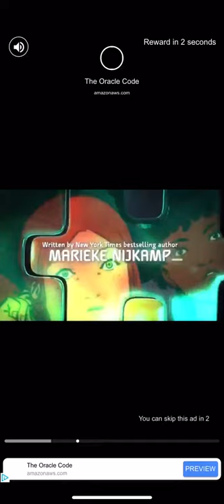Bricks Breaker Quest Level 839